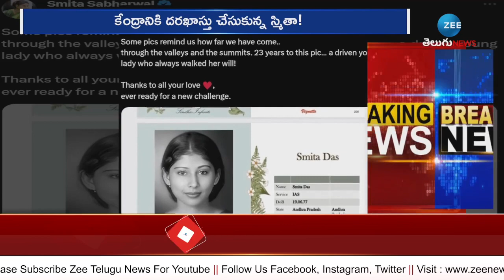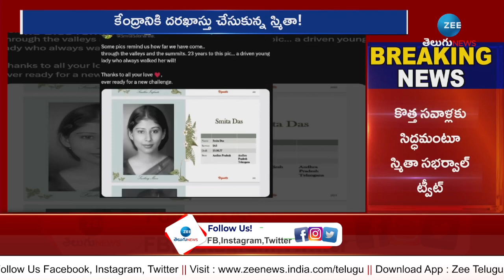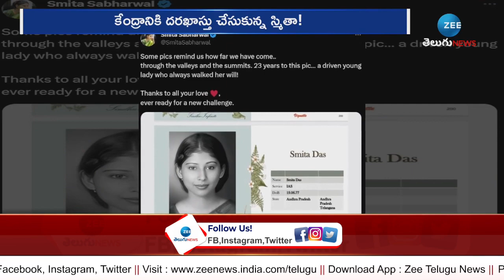Smitha Sabharwal Into Central Government | కేంద్ర సర్వీసులోకి స్మితా సభర్వాల్? | ZEE News Telugu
కేంద్ర సర్వీసులోకి స్మితా సభర్వాల్? |  Smitha Sabharwal Into Central Government | ZEE News Telugu